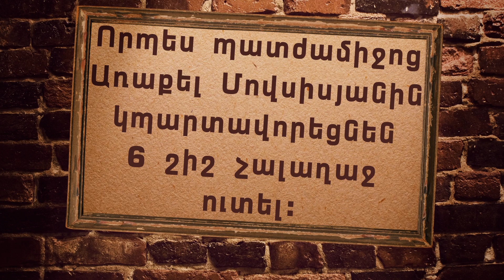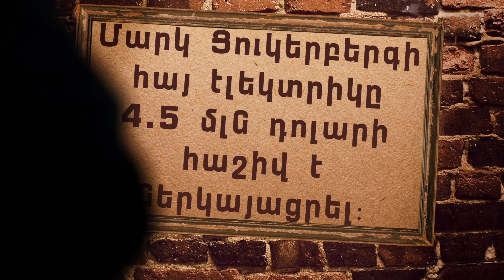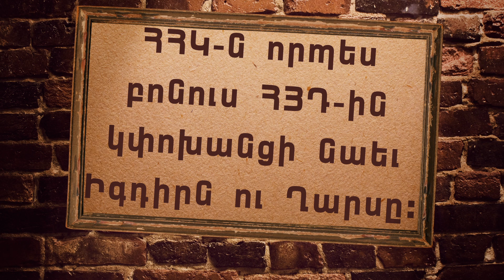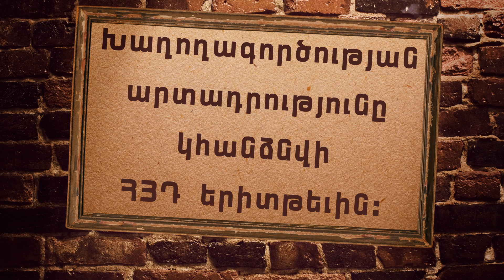ArmComedy 444 - Չարաճճի էլեկտրիկներ ու նոր նախարարություններ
Շաբաթվա լրատվության երգիծական ամփոփում: Դիտեք ATV-ի եթերում ամեն երկուշաբթի, չորեքշաբթի և ուրբաթ 21:30 Կրկնություններ` երեքշաբթի, հինգշաբթի, շաբաթ 22:30